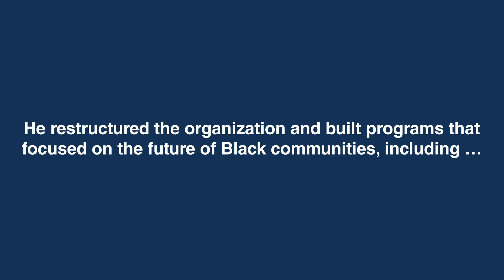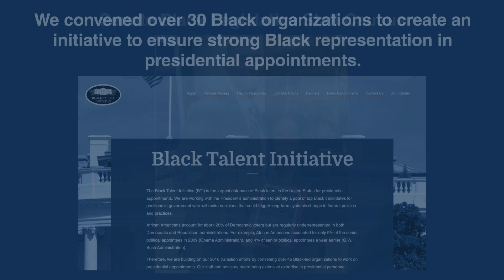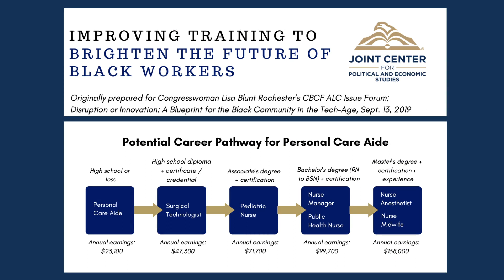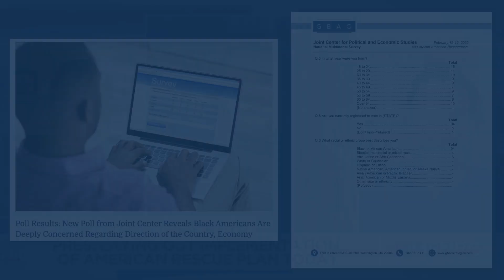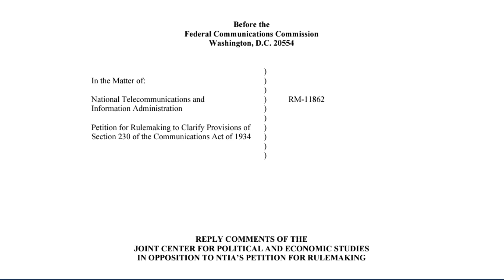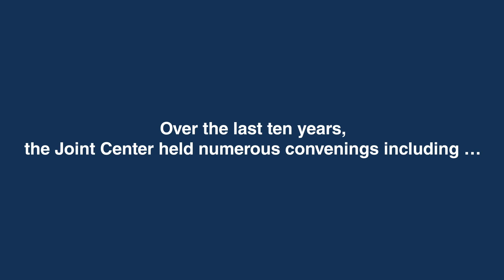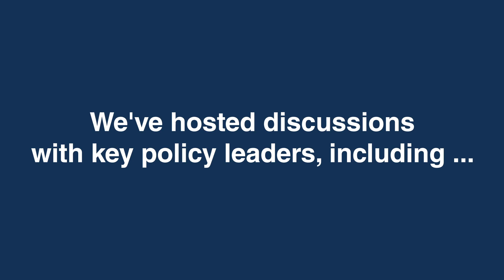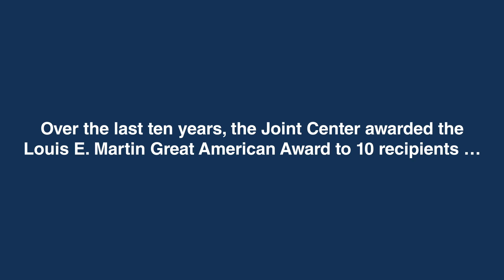Joint Center Farewell Video for Former President Spencer Overton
Joint Center Former President Spencer Overton stepped down after a decade of leading the organization through an era of incredible transformation and growth.

The Joint Center wishes Spencer good luck in his next endeavors at GW Law.